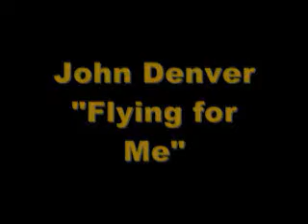John Denver live on TV - Flying For Me (1986)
From a TV Show in 1986.
John Denver sang "Flying For Me" in this show.
This song is a tribute to the Challenger crew, especially Christa McAuliffe.
John Denver was to go to space in 1986, but was replaced by the woman teacher, Christa McAuliffe.
After the Challenger crashed, John wrote this song.

Well, I guess that you probably know by now, I was one who wanted to fly
I wanted to ride on that arrow of fire right up into heaven
And I wanted to go for every man, every child, every mother of children
I wanted to carry the dreams of all people right up to the stars

And I prayed that I'd find an answer there or maybe I would find a song
Giving a voice to all of the hearts that cannot be heard
And for all of the ones who live in fear and all of those who stand apart
my being there would bring us a little step closer together

They were flying for me, they were flying for everyone
They were trying to see a brighter day for each and every one
They gave us their light, they gave us their spirit and all they could be
they were flying for me, they were flying for me

And I wanted to wish on the Milky Way and dance upon a falling star
I wanted to give myself and free myself and join myself with it all

Given the chance to dream, it can be done, the promise of tomorrow is real
Children of spaceship Earth, the future belongs to us all

She was flying for me, she was flying for everyone
She was trying to see a brighter day for each and every one
She gave us her light, she gave us her spirit, and all she can be, she was flying for me

Don't forget the name of these seven brave people - they are:

Francis Scobee
Michael Smith
Judith Resnik
Ronald McNair
Gregory Jarvis
Ellison Onizuka
Christa McAuliffe